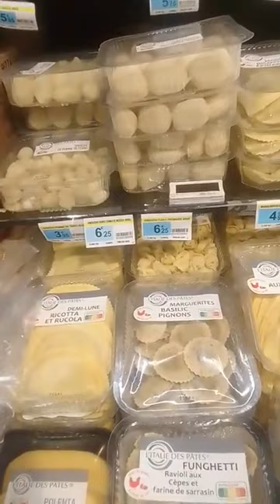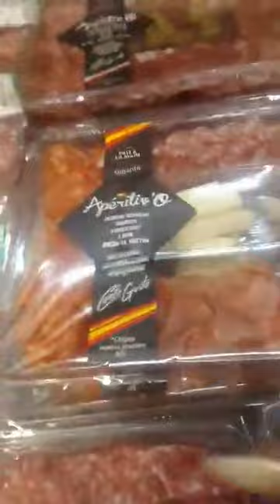ngossa toi et moi,sortez mes Warriors